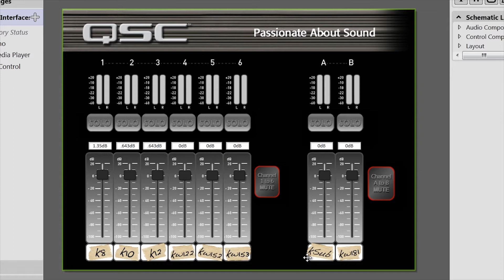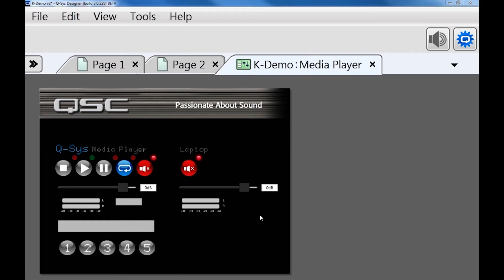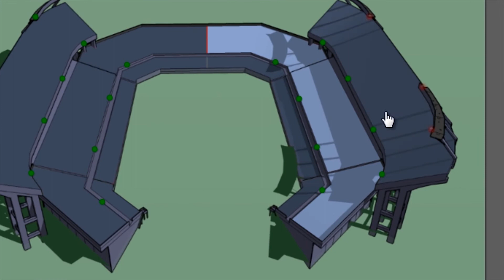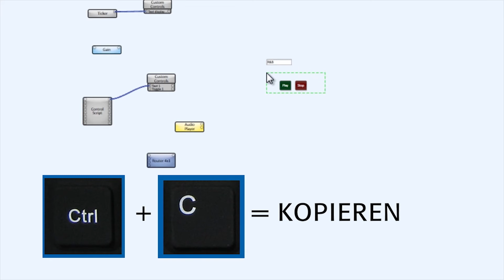Q-SYS Training -- Control Overview: Advanced UCI Controls GE